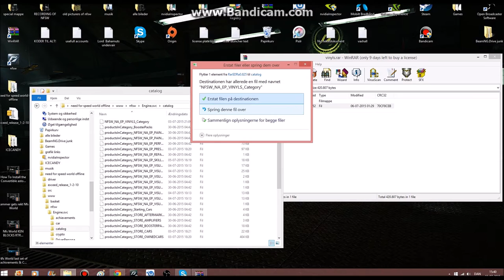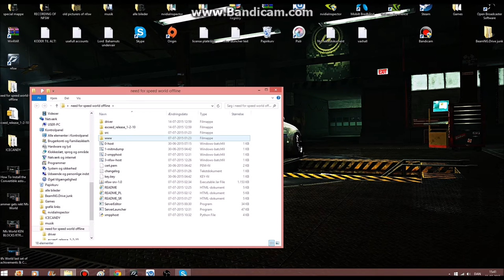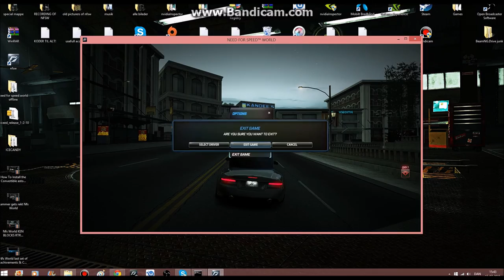How To Install special edition cars Vinyls in NFSW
TESTING,REVIEWS THINGS stof like that

QUESTIONS?than please take a lock down below
What do you record videos with? BANDICAM/OBS
What is your settings in Nfsw? Max in  everything
What PC do you have? MEDION
Which  Graphics card ? NVIDIA GTX 660

FACEBOOK  i´ll post random crap on there like new designs news anyting random there